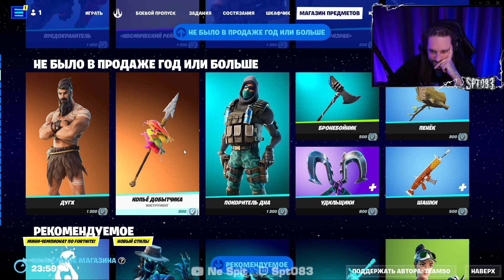❓ЧЕ ПО ЧЕМ 10.05.23❓МАГАЗИН ПРЕДМЕТОВ ФОРТНАЙТ, ОБЗОР! НОВЫЕ СКИНЫ FORTNITE? │Ne Spit │Spt083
⚠️⚠️ Мой Epic Тег - TEAM50

☕Не забывайте при покупке игр в магазине Epic Games или при покупке скинов в Fortnite указывать тег автора - TEAM50 Это ОЧЕНЬ помогает и мотивирует к дальнейшей деятельности!

Смотрим весь магазин предметов Fortnite, смотрим магазин каждый день, обзор и разбор магазина предметов Фортнайт за 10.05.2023.